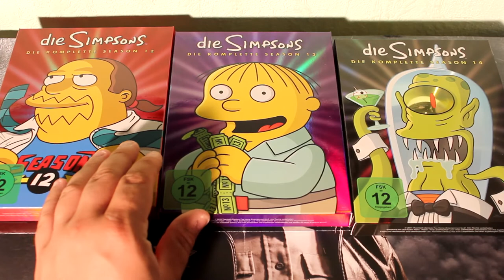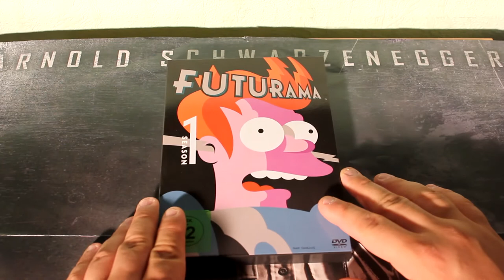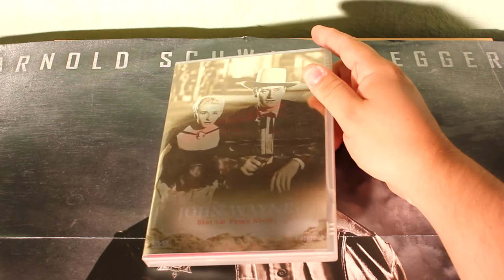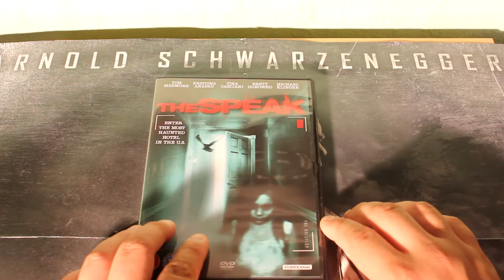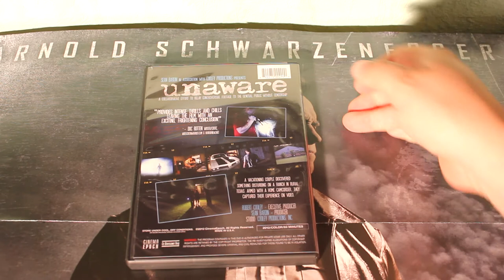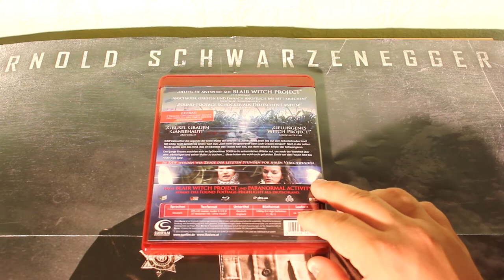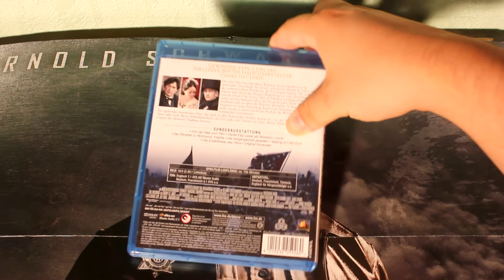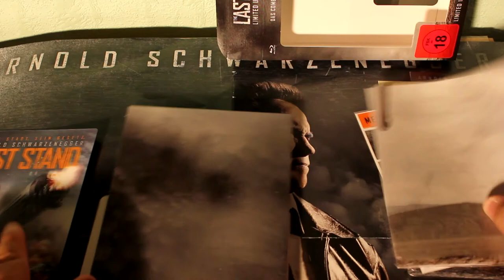DVD / Blu-ray Update 17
- Die Simpsons Staffel 12-15
- Futurama Staffel 1
- Merkwürdige Geschichten
- Blut am Fargo River
- 21 Jump Street
- Total Recall
- The Speak
- Exhibit A
- Unaware
- Dabbe Bir Cin Vakasi
- RAW (Blu-ray)
- Rec 3 (Blu-ray)
- Lincoln (Blu-ray)
- The Last Stand - Limited Uncut Hero Pack (Blu-ray)